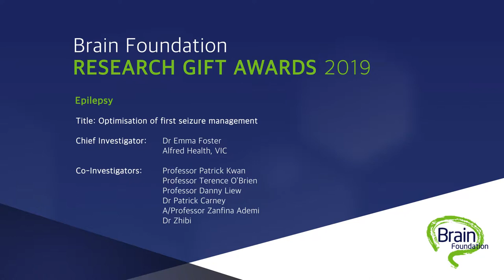Brain Foundation 2019 - Dr Emma Foster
Brain Foundation 2019 - Research Grant Awards - Acceptance speech by Dr Emma Foster - Epilepsy - optimisation of first seizure management